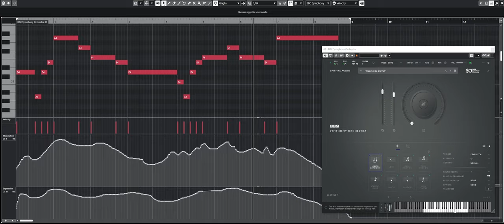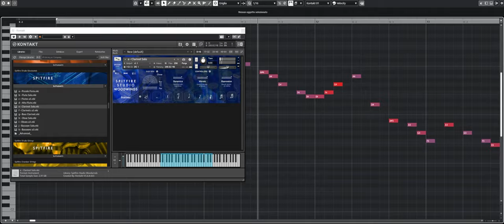Spitfire Studio WoodWinds vs BBCSO WoodWinds | DEMO - Tutorial | Santiago Bianchi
Hi, I'm Santiago.
I made this DEMO in Cubase using only the BBCSO and Studio Woodwinds by Spitfire Audio.
Here I tested the Staccato and the Legato of the CLARINET comparing their sounds. As a CLARINET PLAYER I can guarantee that both have an hyper-REALISTIC sound and they can be used as SOLO or in the full orchestra.
In my opinion, BBCSO is keeping win for its warm sound but that it's just my opinion, let me know YOUR in comments!

the intro music is "EASY WORK WALTZ" composed by me for a short animated movie, you can watch at it

You can find in my Channel: Tutorials, Original Tracks, Cover and Mockup and some of my last works.

If you like what I do and you want to support me you can do it here:
Your contribution is very much appreciated and every donation, even the smallest, counts and will help me to continue creating content. Thank You!
If you want to ask me something later, collaborate with me, wish me well or make requests YOU ARE FREE TO DO IT AND WRITE ME !!! I will be happy to answer!
All my original tracks are available on stock sites Please DO NOT convert it from youtube, if you like it support me from these sites